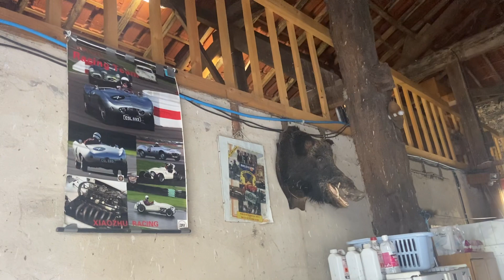Montauriol House 1